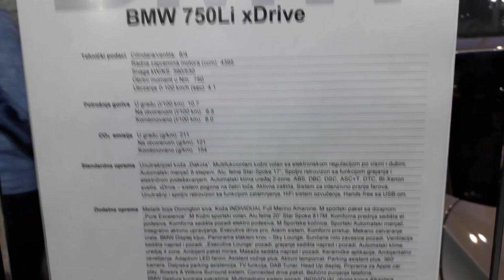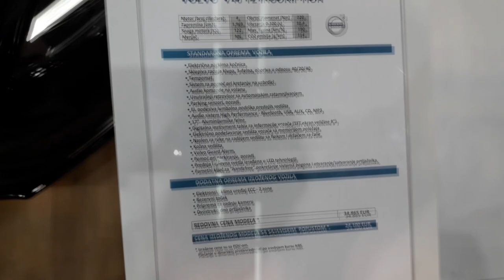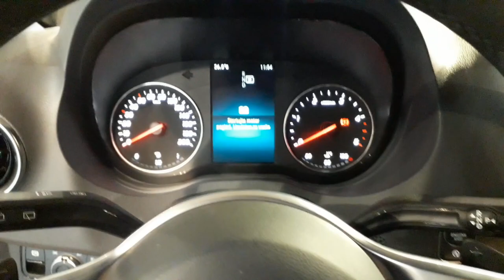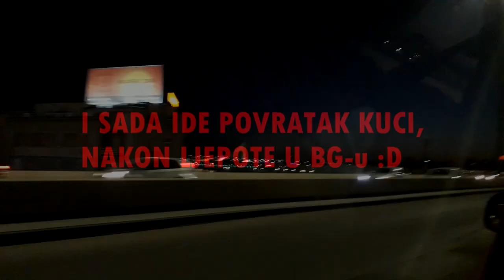SAJAM AUTOMOBILA BEOGRAD - Vlog #33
***Podrzite klip I bacite like I pretplatite se na kanal!***